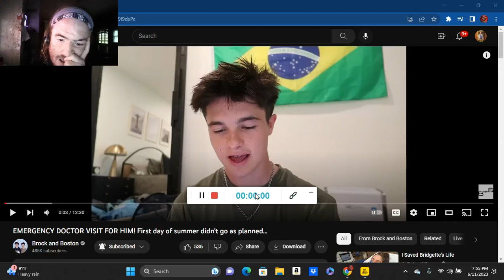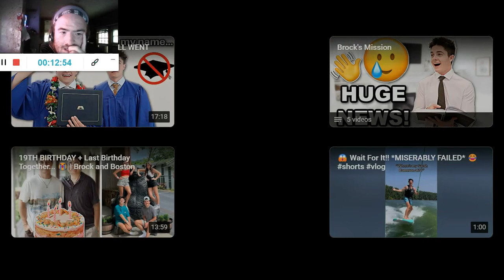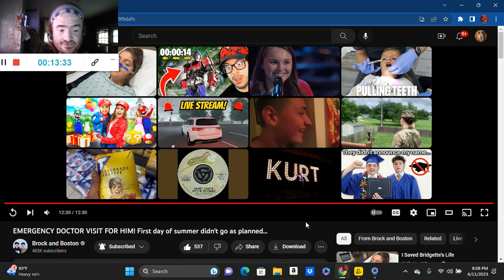EMERGENCY DOCTOR VISIT FOR HIM! First day of summer didn't go as planned... (Reaction; #3109)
Another Reaction;

Shoutout to @brockandboston

Drop A Like for more @brockandboston Reactions;